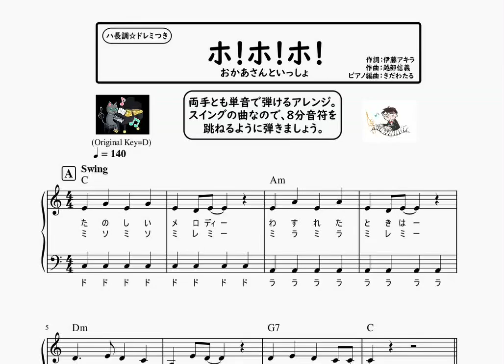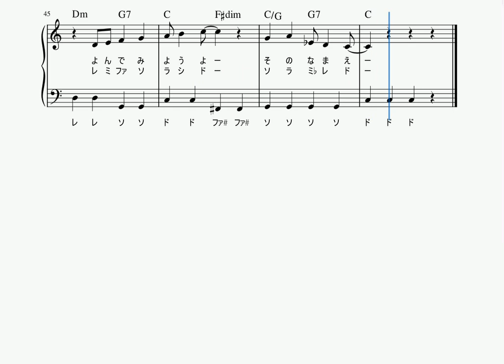楽譜 おかあさんといっしょ ホ！ホ！ホ！ ピアノソロ ハ長調・ドレミつき＆単音で弾ける初心者向け簡単アレンジ譜面【※譜面PDF無料配布します】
ホ！ホ！ホ！/おかあさんといっしょ

ピアノソロ譜面の再生動画です♪

☆譜面PDF無料配布してます☆

楽譜使いたいという方がいらっしゃいましたら、
PDFの譜面を無料で差し上げます。

‹楽曲解説›
作詞:伊藤アキラ
作曲:越部信義
おかあさんといっしょの人気ソング。

‹演奏解説›
ハ長調、ドレミつき、両手とも単音で弾ける初心者向けの簡単アレンジ譜面です。

スイングのリズムの曲なので、8分音符がはねるようなリズムで弾きましょう。